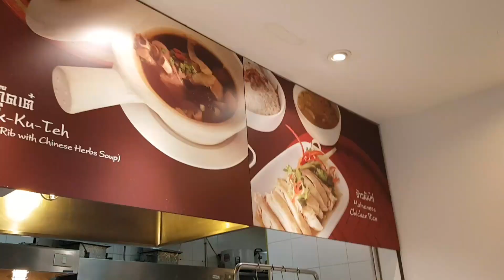ร้านโกปี๊เตี้ยมสนามบินหาดใหญ่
ร้านอาหารแบบจีนโกปี้เตี้ยมขนมปังสังขยาข้าวมันไก่ติ่มซำ ที่สนามบินหาดใหญ่ครับ